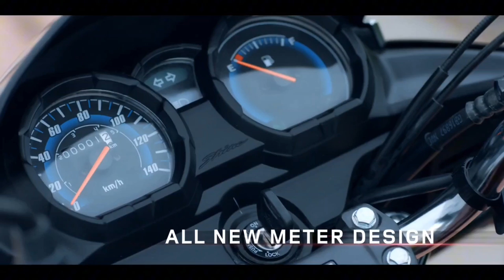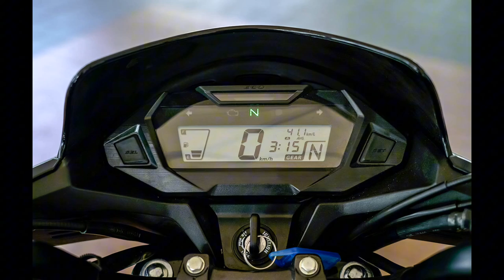Honda Shine 125 🆕 Model 2024 ✅| Review | New Features | Mileage | TopSpeed | Price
– Key Specs & Features of Honda Shine

- Engine : 123.94 cc
- Power : 10.74 PS
- Torque : 11 Nm
- Mileage : 55 kmpl
- Kerb Weight : 114 kg
- Brakes : Drum

⭐  Honda Shine Price 🏷️

The price of Honda Shine in India starts at Rs. 80,250 and goes upto Rs. 84,250. Honda Shine comes with 2 variants which includes Honda Shine Drum OBD2, Honda Shine Disc OBD2. The top variant is Honda Shine 125 Disc OBD2 which comes at a price tag of Rs. 84,250.

About Honda Shine
Since its debut in 2006, the Honda Shine has evolved to be one of the best-selling 125cc bikes in India. Revised over the years with minor design changes and other necessary updates, the Shine still remains instantly recognisable. Its subtle design, refined engine and excellent build quality has made it a favourite among those who want a reliable 125cc commuter bike.

For the month of May 2024, the Honda Shine 125 is one of the top 5 best-selling bikes in India according to the latest SIAM (Society of Indian Automotive Manufacturers) data.

Honda Shine 125 Price:
The Honda Shine is currently available in two variants – Drum and Disc. While the Drum variant is priced at Rs 79,800, the Disc variant has a price tag of Rs 83,800 (both prices ex-showroom, Delhi). Both the variants of the Honda Shine are available in five colour options: Black, Genny Grey Metallic, Decent Blue Metallic, Rebel Red Metallic and Matte Axis Grey.

The Honda Shine is powered by a single-cylinder, air-cooled, 123.94 cc engine. The engine is paired with a 5-speed gearbox and produces 10.74 PS at 7500 rpm and 11 Nm at 6000 rpm.

Honda Shine 125 Suspension And Brakes:

The Honda Shine gets a telescopic fork and five-step preload adjustable dual shock absorbers while having 100-section tubeless tyres with 18-inch wheels at the front and rear. The Drum variant of the Honda Shine gets 130 mm drum brakes at both ends, while the Disc variant gets a 240 mm disc brake at the front.

The Honda Shine 125 has a seat height of 791mm, and a ground clearance of 162mm. It has a fuel tank capacity of 10.5 litres and a kerb weight of 113kg.

Honda Shine 125 Features:
The Honda Shine 125 comes equipped with a silent start system, side stand engine cut-off, an engine kill switch and alloy wheels. The dual pod analogue instrument console of the Honda Shine includes a speedometer, odometer, fuel gauge, and tell-tale lights.

Honda Shine 125 Rivals:

Apart from its direct rival, the Hero Super Splendor, the Honda Shine also has slightly more premium and powerful 125cc alternatives like the Bajaj Pulsar 125, Hero Xtreme 125R and the TVS Raider 125.

Honda Shine hine125 new model 2024
Honda Shine 125 mileage test
Honda Shine 125 new model 2024 mileage test
Honda Shine 125 modified
Honda Shine 125cc 2024 model
Honda Shine 125 new model 2024 tamil
Honda shine 125 vs honda sp 125
shine 125 new model 2024
shine 125
shine 125 mileage test
shine 125 modified
shine 125 vs sp 125
shine 125cc
shine 125 top speed
shine 125 bs6
shine 125 new model 2024 mileage test
New honda shine 2024
new honda shine
New honda shine 125 bs7 2024 model
new Honda shine 100cc
New Honda Shine bike
New Honda shine 125
new Honda Shine 2025 model
new Honda shine sp
new honda Shine 100cc 2024
New Honda Shine sp 2024
honda shine 2024
technical sht
honda shine 125 new model 2024
honda shine
shine 125
shine 125 2024
2024 honda shine
honda shine 2024 model
honda shine 125 new model
cb shine 2024 model
honda shine 2024
honda shine price
honda shine mileage
honda sp 125 bs6 2024
homda shine
homda shine 2024 model